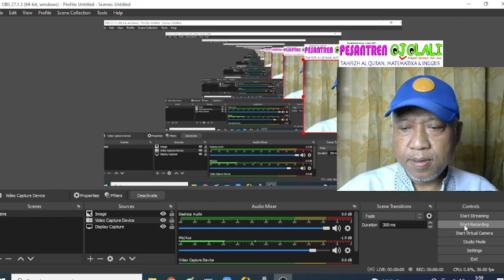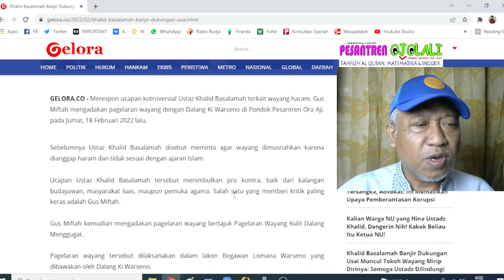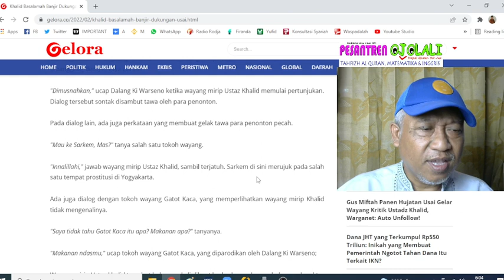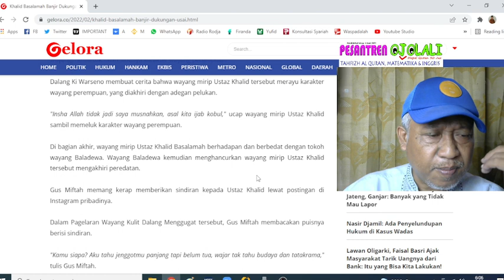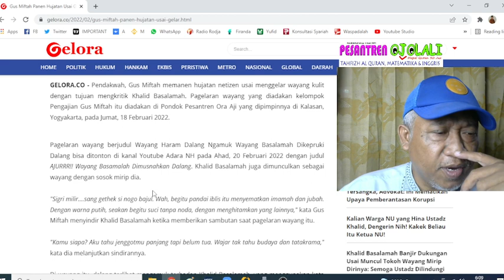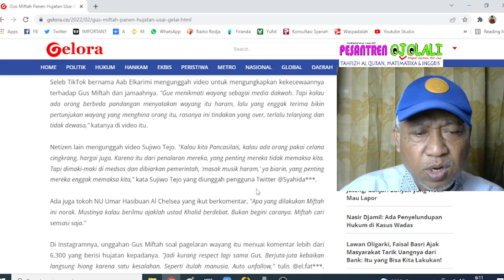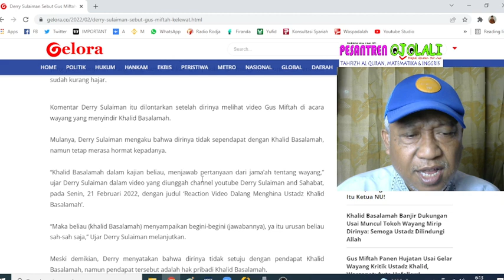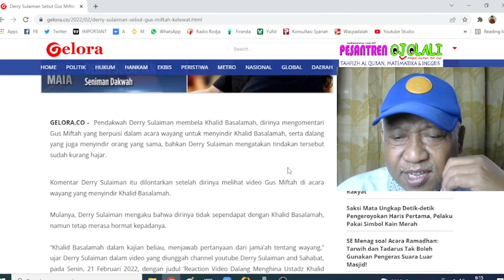Mewayangkan Ustad Khalid Basalamah, Gus Miftah Dihajar Nitizen!